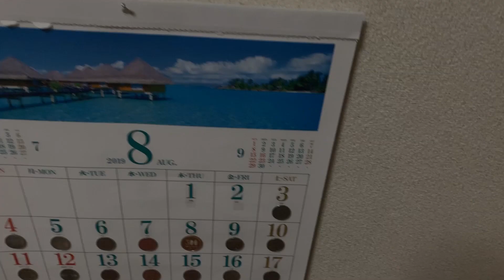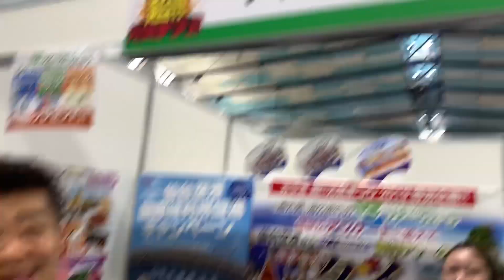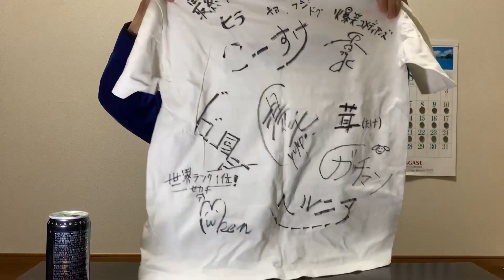1日100円生活 第71話「メルカリ出品してます！」